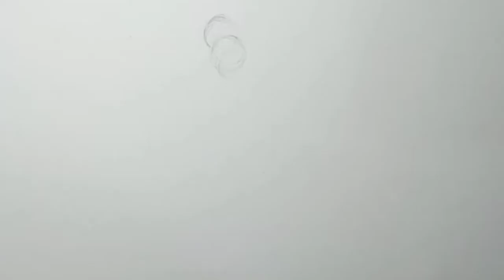LUKIS KESEMUA EJEN TERAS | EJEN ALI | EJEN DJIN, DAYANG, GANZ, ZAIN, UNO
Terima kasih krn menonton video tersebut, kalau mahu lihat saya melukis semua ejen M.A.T.A boleh tekan butang subscribe di bawah saya akan menunggu sehingga 1000 subscriber , tunggu ape lagi tekan jerr xkena bayar pun 🤣🤣